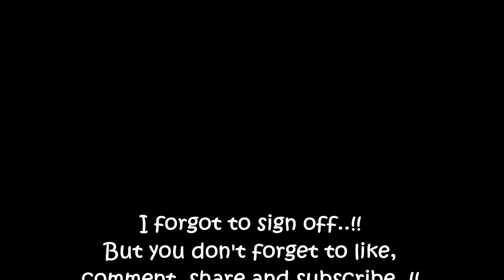MY FIRST VLOG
Heyy everyone, This is the first ever vlog I've tried to make. I hope it brings a smile on your face while you enjoy watching it.